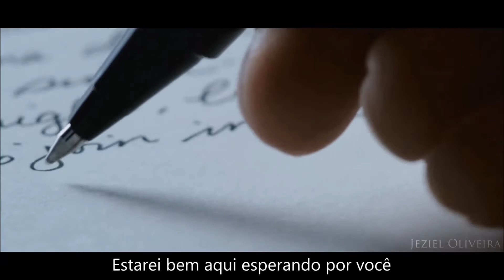Anderson Freire-Aceite o meu coração